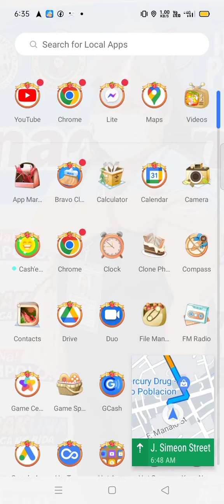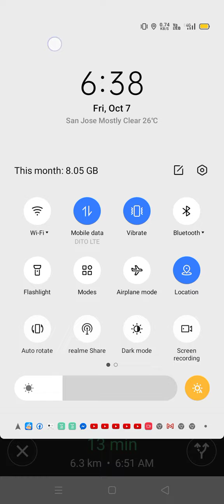Map galing me sa friend ko then namalengke ako at nagpunta ako sa SM City para mamasyal